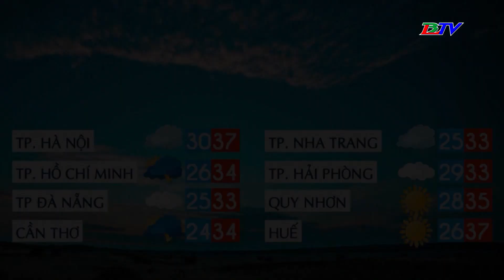Bản tin dự báo thời tiết đêm 07 ngày 08/7/2023